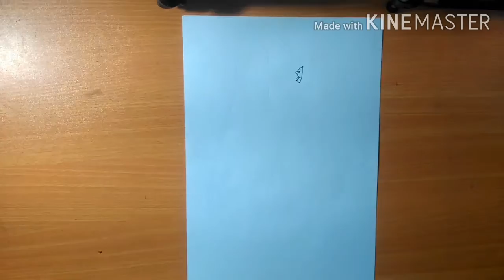How to draw Doctor strange